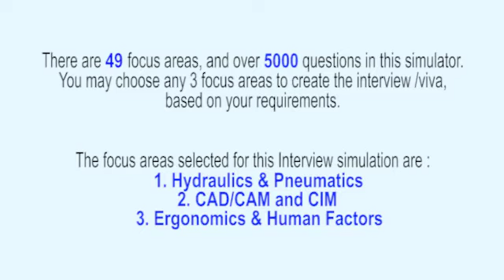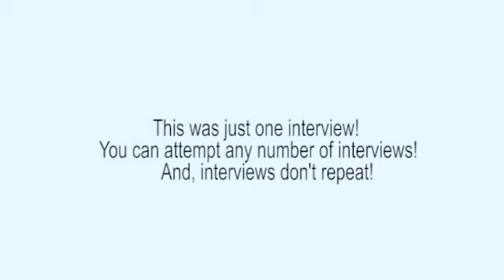Hydraulics & Pneumatics, CAD/CAM/CIM Realistic Interview, or Viva Voce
Ignore other text-bookish interview videos, where you are just a ring-side observer. Instead, engage yourself in realistic professional interviews
These are the type of interviews you must face, and pass – if you want to ensure a successful career.
This 'Hydraulic, Pneumatic, CAD/CAM Interview' has been extracted from the ‘Mechanical Engineering Interview Simulator and Trainer’ that has 49 topics and over 5000 questions.